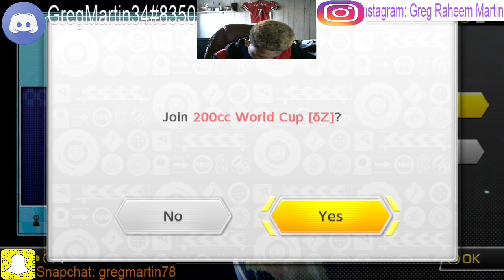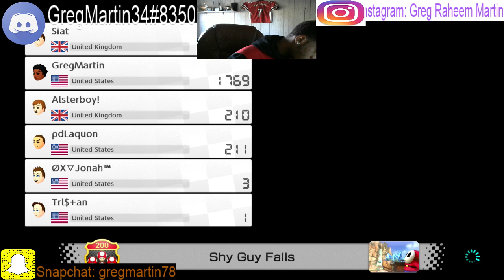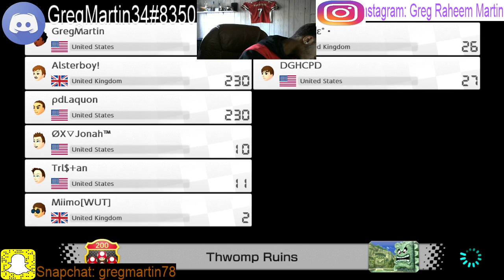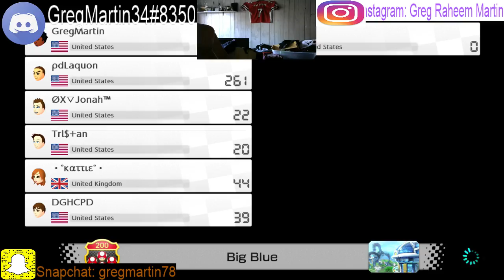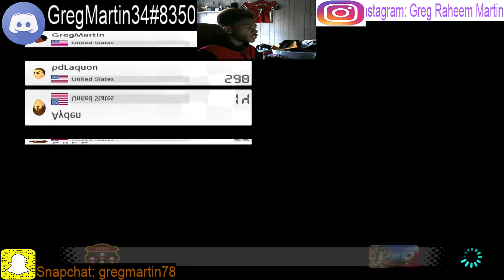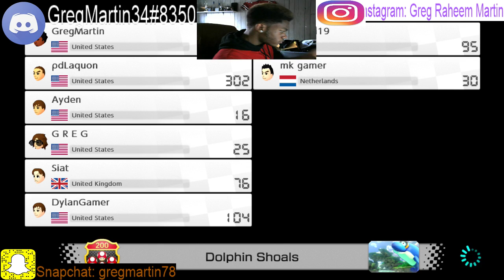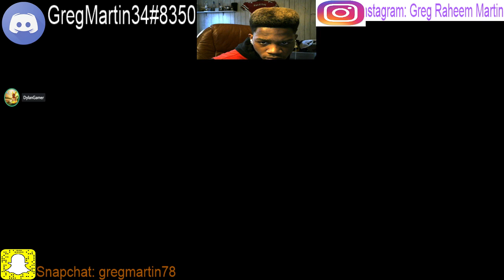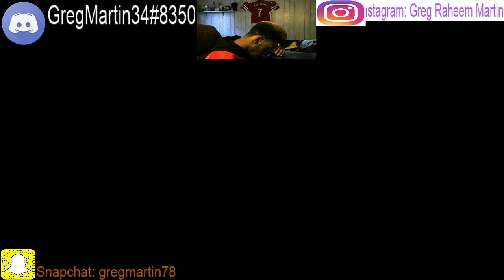Greg Martin Vs MK8DX 200cc with Crazy Ass Challenge with viewers come join us .